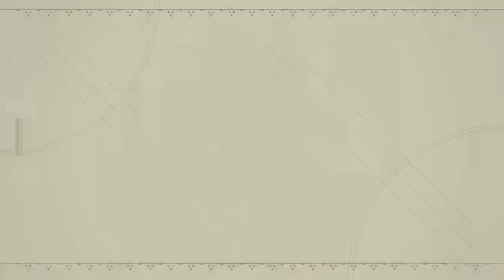Let's Play Nier: Automata [A.27] King's Castle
I honestly feel like the game could have used more "dungeons" like this.